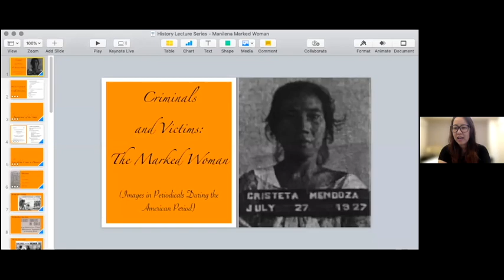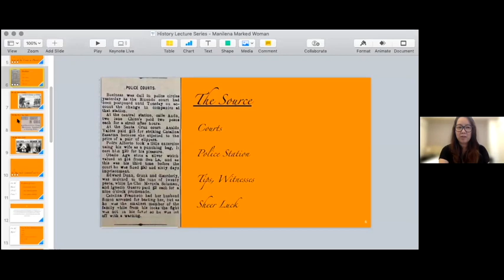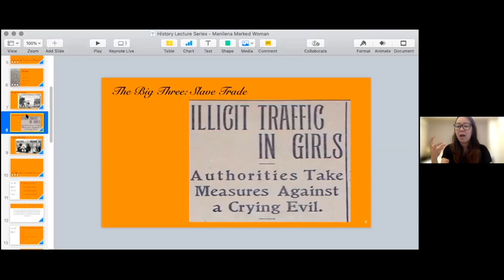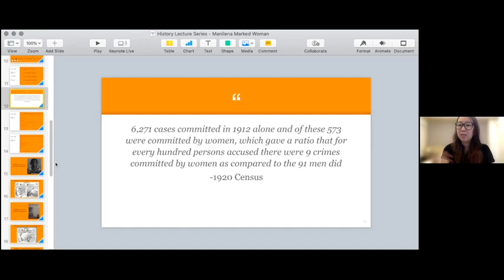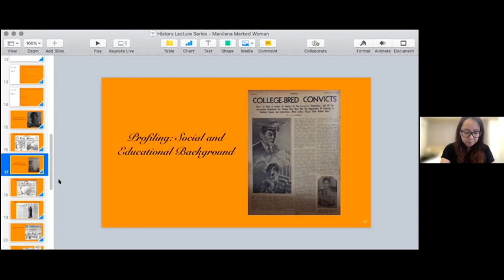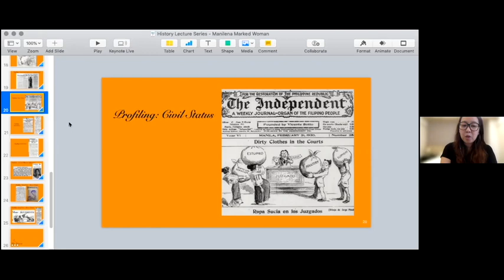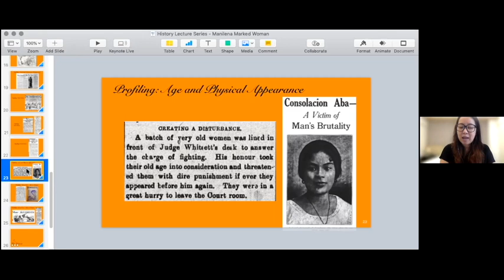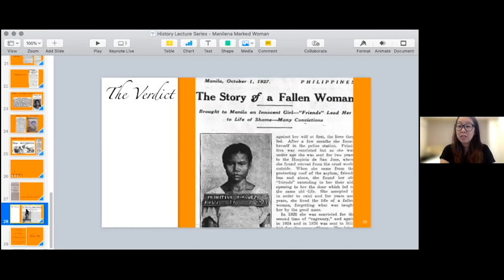Dr. Katherine Lacson - Criminals and Victims: The Manileña Marked Woman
Criminals and Victims: The Manileña Marked Woman, a lecture by Dr. Katherine Lacson as part of the Department of History's History Lecture Series.

The lecture was held last 23 March 2021 over Zoom.

About the Speaker:

Katherine G. Lacson is currently teaching at the Ateneo de Manila University. She finished her PhD at the University of Cote d’Azur. Her main research interests are Philippine History, Women Studies, Visual History, and Business History.

Abstract:

Every coin has two sides. Every story has another perspective. This is clearly visible within the pages of the periodical where the interplay of light and shadow of every story was utilized to sell the news. More often than not, the shadows overcome the light in a business where leading with the news that bleeds increases sales. The woman is not exempted in this schema, as she finds herself represented not only as a beacon of light, but also as a shadowy figure in the world of crime or the brutal victim in the hands of that world. In line with this, this virtual lecture tackles the unraveling of that other side, the Manileña Marked Woman who is described as someone who is not liked or trusted or who is in danger of being harmed (“Marked Woman”). Ironically, this image is spoken in hushed tones within civilized society while simultaneously being emblazoned in big bold headlines on the front page of a newspaper. Various texts and iconography from periodicals extant in Manila from 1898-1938 will be used as the main source for the virtual lecture. Far from the usual representations of the Manileña, this virtual lecture shows her more garrulous side and the various reasons for her misdemeanor. It also shows that the ideas in people’s minds as to who and what a criminal or victim looks like are not necessarily in line with the truth. Perception and reality collide.